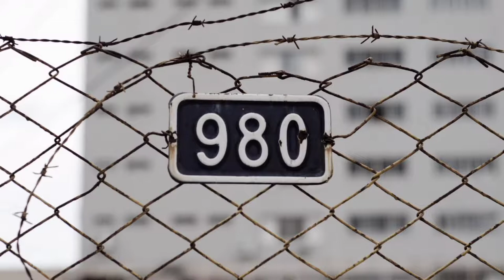Video Napi Di Penjara Bebas Copyright/Video Bebas reupload/Video Bebas Hak Cipta/Silahkan diDownload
salam kreativitas untuk anda semua para youtuber pemula dan para content Creator serta para pembuat presentasi dimanapun anda berada Saya doakan semoga semua menyaksikan video ini masih dalam keadaan sehat walafiat keluarga amin. video kali ini admin akan memberikan lagi 15 video beserta gambar-gambar gratis bebas klaim hak cipta atau bebas copyright dan bahkan bisa di reupload ulang di konten teman-teman semua atau di YouTube teman-teman semua sebagai bahan pelengkap yang teman-teman butuhkan dalam pembuatan sebuah video YouTube atau konten bahkan bahan untuk presentasi sebuah materi. dalam kesempatan kali ini admin menyediakan 15 video dengan tema napi dalam penjara, video-video berikut ini bebas klaim hak cipta dan bisa langsung di-download untuk digunakan tanpa ada klaim apapun dari pihak penyedia. jika teman-teman menyukai video seperti ini silakan like subscribe dan juga Nyalakan notifikasinya agar teman-teman semua bisa mendapatkan video-video terbaru dari admin dengan tema yang menarik dan terbaru dan akhir kata admin Ucapkan salam kreativitas Nusantara.